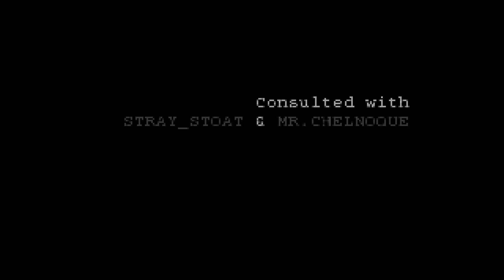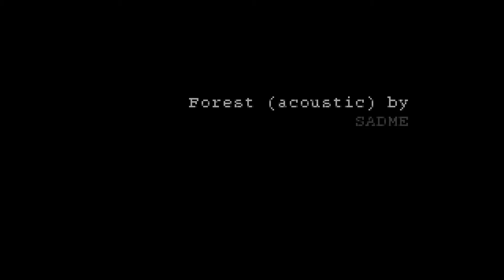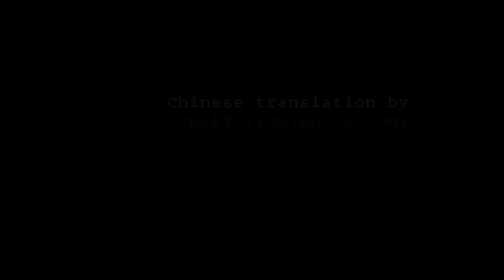Arrest of a stone Buddha Alternative Ending(feel mode)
It is a very good game.